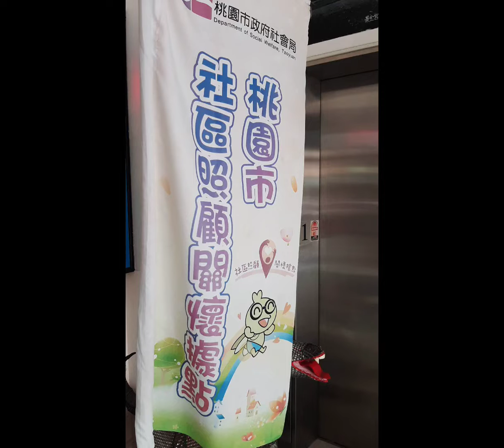雲冠公益～歡慶母親節濃情五月天｛青溪里｝2022.05.01